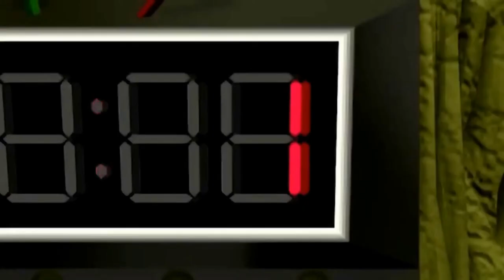Command and Conquer remastered 5: GDI Mission 6 Kommandomission Ostrau